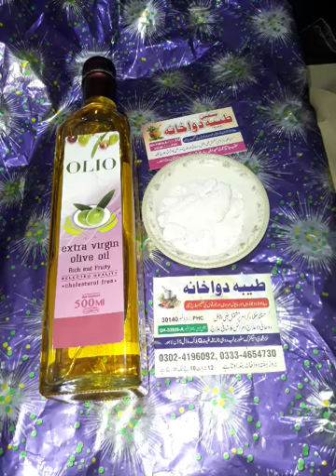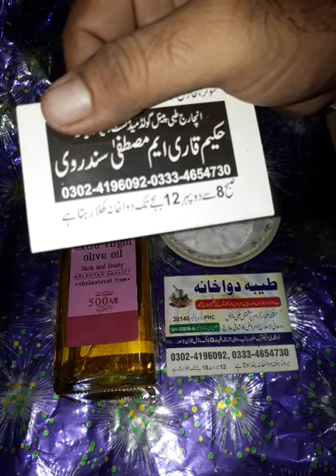Joron ka dard chot ke dard jadyn ke dard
Joron ka dard chot ke dard jadyn ke dard  گھنٹیا کی درد  نقرص کی تکلیف
ہوتی ھے چوٹ لگی ہوئی ہے گھٹنوں کی درد کا کامیاب تجربہ شدہ اور زبردست علاج ویڈیو ضرور دیکھیں hakeem Asif Sundarv  Al-Tayyaba Dawakhana (Reg) Cell # 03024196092